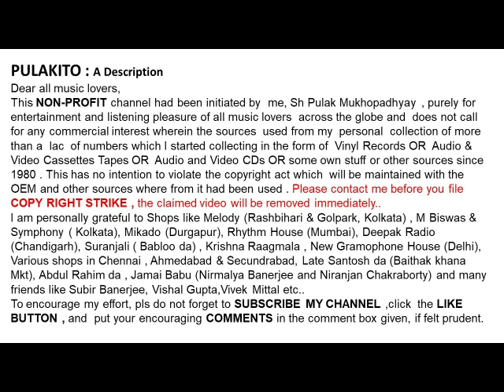মৌসুমী ভৌমিক-চিঠি-Mousumi Bhoumick- Chithi-Lyrics & Music : Mousumi Bhoumick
চিঠি-মৌসুমী ভৌমিক

Mousumi Bhoumick
 Chithi

Lyrics & Music : Mousumi Bhoumick

Help Please.